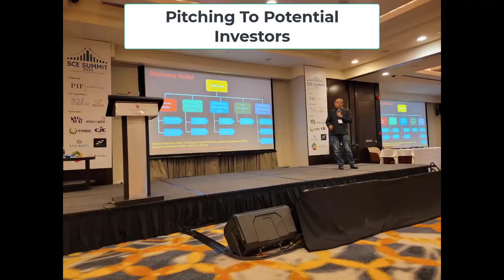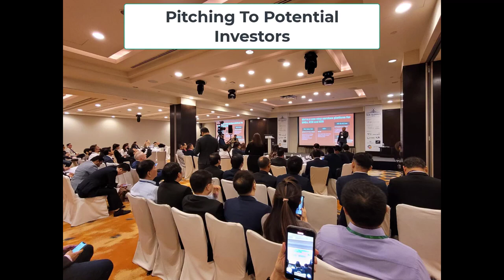How Not To Get Burned Out In Business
In the fast-paced world of entrepreneurship, burnout can sneak up on you before you even realize it. In this video, I'm sharing my personal experiences and strategies to prevent burnout and keep your entrepreneurial fire alive. From setting boundaries to nurturing your well-being, these insights are designed to help you navigate the challenges of business without sacrificing your health and passion.

Join the conversation in the comments below and let's support each other in building sustainable businesses.

Don't forget guys, if you like this video please "Like", "Favorite", and "Share" it with your friends to show your support - it really helps me out!